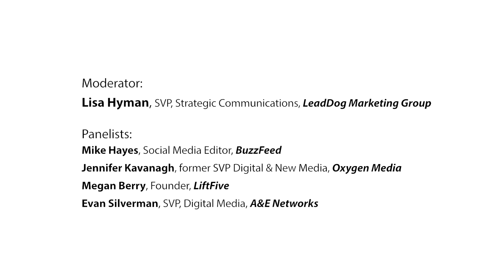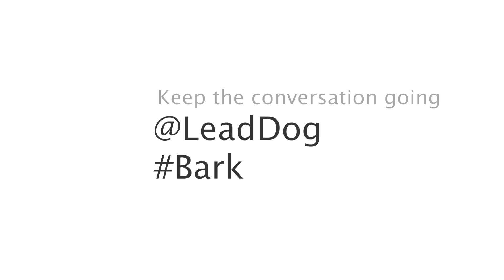Bark Presents: Storytelling in the Digital Age